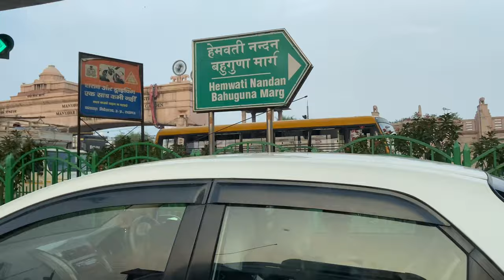MY 30th BIRTHDAY VLOG ll THIS IS WHAT HAPPENED 😱ll NIKITA BOSE BISWAS Il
Hello everyone,
Hope you guys liked the birthday Vlog. And don’t forget to wish Joy on the comment section.

Please DO NOT use any pictures or content without my consent. All the content showing here belongs to me (Nikita Bose Biswas).

🎵 Track Info:

Title: Fiesta Loca by Mike Leite

Xoxo
Nikita ❤️